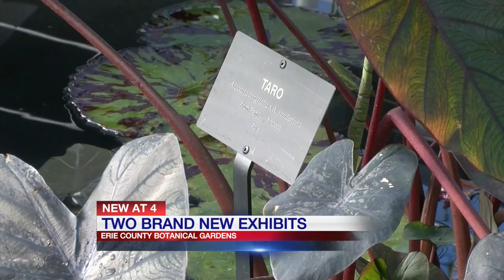New exhibits open to the public at Botanical Gardens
The greenhouses have been closed since April of 2015 for renovations. Today two new exhibits, an Asian Rainforest and Aquatic Garden, were unofficially unveiled.